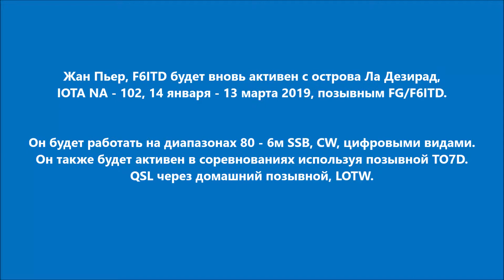TO7D FG/F6ITD Остров Ла Дезирад. С сайта dxnews.com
Жан Пьер, F6ITD будет вновь активен с острова Ла Дезирад, IOTA NA - 102, 14 января - 13 марта 2019, позывным FG/F6ITD.